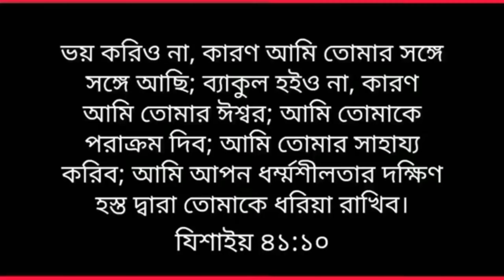এখানে পরিত্রাণ পেয়েছি। Got salvation from here.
এখানে পরিত্রাণ পেয়েছি।

Got salvation from here.

On behalf of the Friends Fellowship Ministry, we provide a message of God's glory and encouragement.  Thank you so much for sharing the best message with all the individuals, families and communities in our spiritual family.